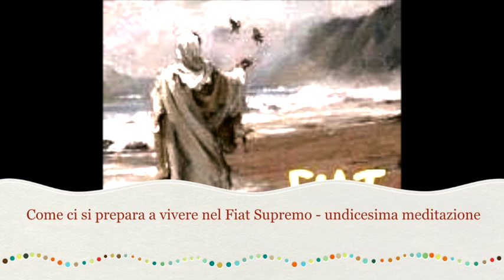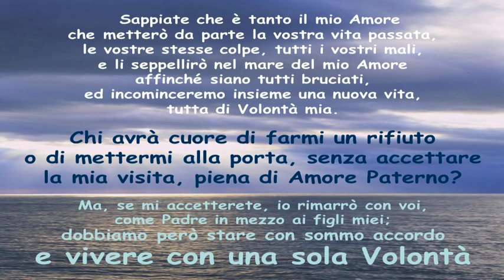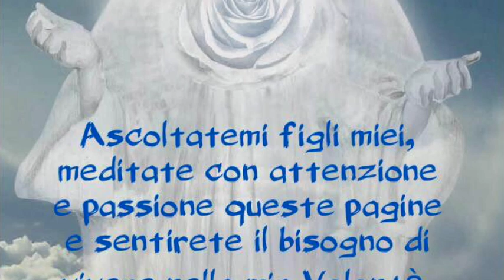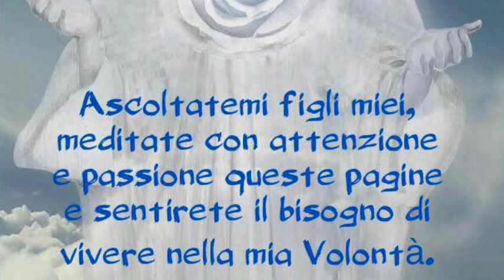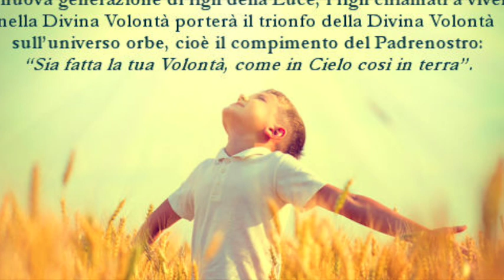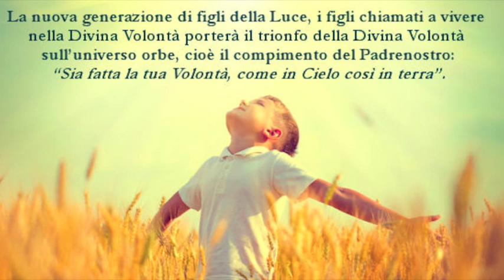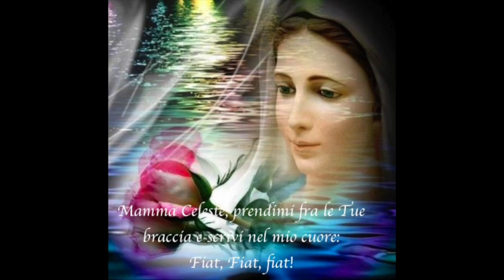Combattere contro lo spirito del male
Gesù consegna Luisa nelle mani dei demoni perché possano tentarla e tormentarla. Le spiega perché fa questo e come si può combattere e vincere il combattimento contro lo spirito del male: con la preghiera, l'ubbidienza assoluta al direttore spirituale e il coraggio. Libro di cielo volume 1, capitoli 23 e 24, 3 Ottobre 2017